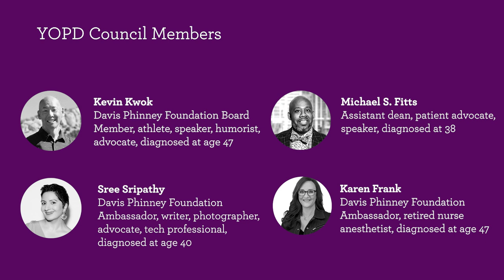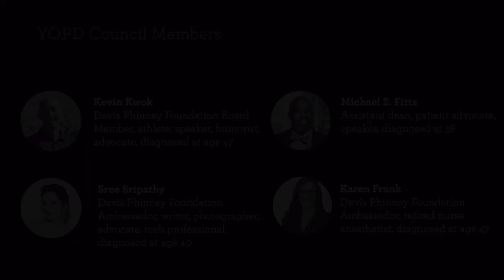The YOPD Council: What Not to Say to a Person with Parkinson's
While most things are said out of a place of good intention, as a person with Parkinson's you may have had some hurtful, insensitive, or irritating things said to you. In this YOPD Council session, our panelists discuss some of these moments in their life as well as what you can do to educate, advocate, and improve understanding.

LEARN MORE and find additional resources related to this webinar

SIGN UP for the YOPD Council series today. By registering, you will have the recordings sent directly to your email even if you can't make the session live.